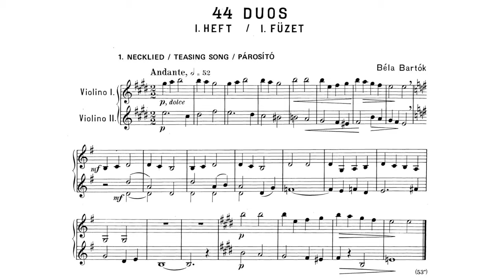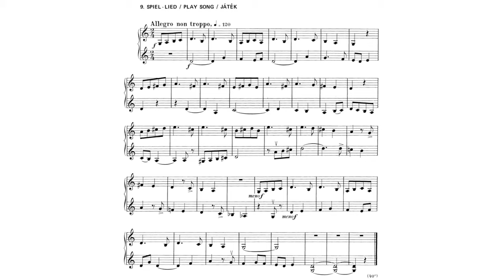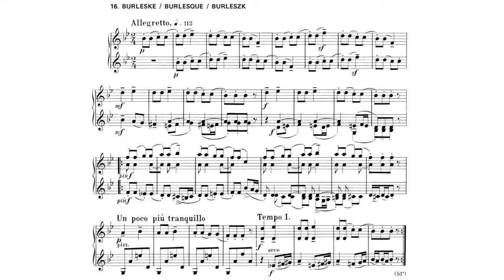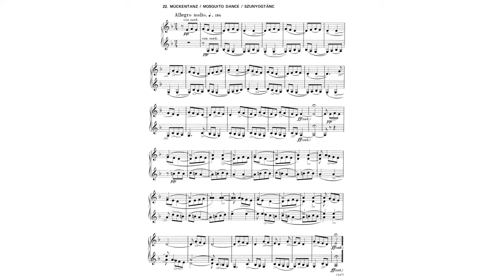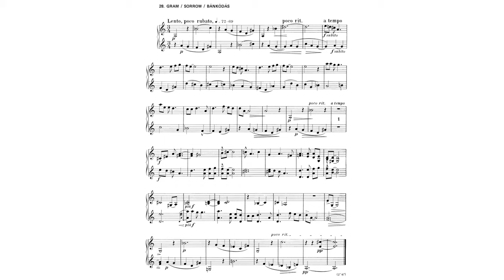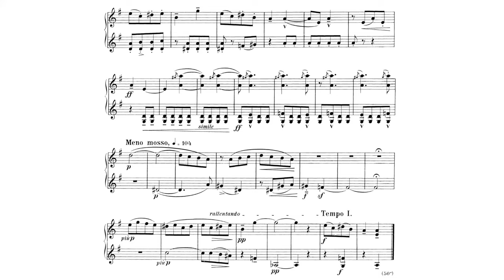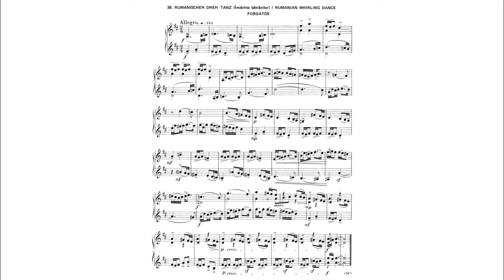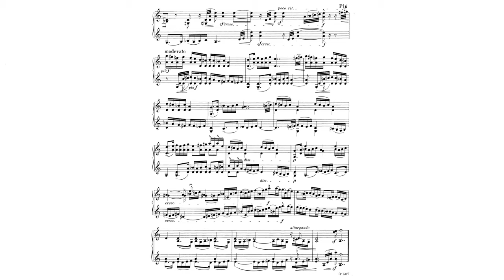Béla Bartók - 44 Duos for Two Violins, Sz. 98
Béla Bartók - 44 Duos for Two Violins, Sz. 98 (1931)
Duos 1-43 performed by Gyorgy Pauk and Kazuki Sawa
Duo 44 performed by Itzhak Perlman and Pinchas Zukerman

Book I:
Párosíto (Teasing Song) - 0:00
Kalamajkó (Maypole Dance) - 0:52
Menuetto - 1:31
Szentivánéji (Midsummer Night Song) - 2:20
Tót Nóta (Slovakian Song) [1] - 3:05
Magyar Nóta (Hungarian Song) [1] - 4:08
Oláh Nóta (Wallachian Song) - 4:50
Tót Nóta (Slovakian Song) [2] - 5:22
Játék (Play Song) - 6:17
Rutén Nóta (Ruthenian Song) - 6:50
Gyermekrengetéskor (Cradle Song) - 8:01
Szénagyüjtéskor (Hay Song) - 8:58
Lakodalmas (Wedding Song) - 9:48
Párnás Tánc (Pillow Dance) - 11:14
Book II:
Katonanóta (Soldiers' Song) - 11:51
Burleszk (Burlesque) - 12:44
Menetelő Nóta (Hungarian March) [1] - 13:35
Menetelő Nóta (Hungarian March) [2] - 14:16
Mese (Fairy Tale) - 15:02
Dal (A Rhythm Song) - 16:04
Újévköszöntő (New Year's Greeting) [1] - 17:23
Szunyogtánc (Mosquito Dance) - 19:16
Mennyasszonybúcsútató (Bride's Farewell) - 19:52
Tréfás Nóta (Comic Song) - 20:56
Magyar Nóta (Hungarian Song) [2] - 21:32
Book III:
"Ugyan Édes Komámasszony..." (Teasing Song) - 22:15
Sánta-Tánc (Limping Dance) - 22:41
Bánkódás (Sorrow) - 23:07
Újévköszöntő (New Year's Greeting) [2] - 25:27
Újévköszöntő (New Year's Greeting) [3] - 26:00
Újévköszöntő (New Year's Greeting) [1] - 26:48
Máramarosi Tánc (Dance from Máramaros) - 28:41
Ara táskor (Harvest Song) - 29:21
Számláló Nóta (Enumerating Song) - 30:42
Rutén Kolomejka (Ruthenian Kolomejka) - 31:38
Szól a Duda (Bagpipes) - 32:40
A 36 Sz. Változata (Variant of No. 36) - 33:40
Book IV:
Preludium és Kanon (Prelude and Canon) - 34:42
Forgatós (Romanian Whirling Dance) - 37:37
Szerb Tánc (Serbian Dance) - 38:15
Oláh Tánc (Wallachian Dance) - 39:02
Scherzo - 39:47
Arab Dal (Arabian Dance) - 40:34
Pizzicato - 41:52
"Erdélyi" Tánc (Transylvanian Dance) - 42:53

Sources of Audio -